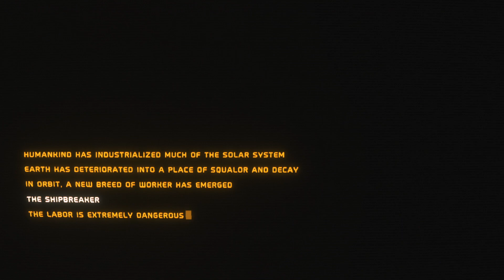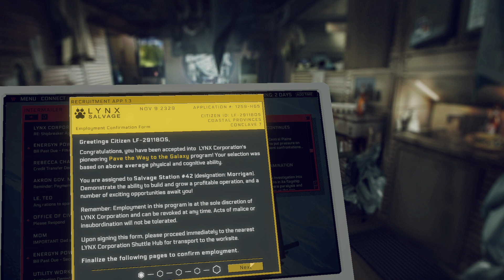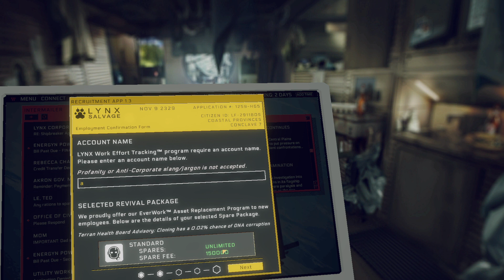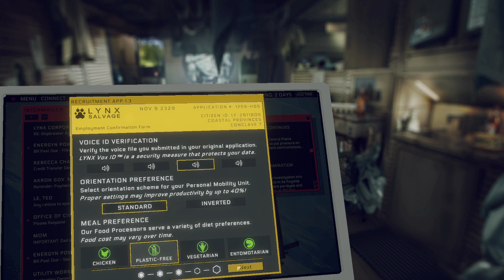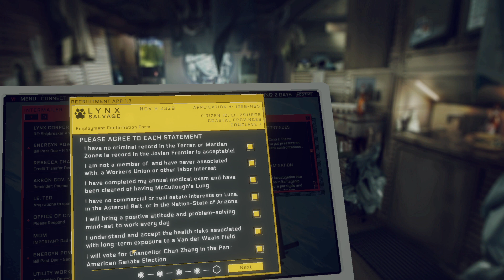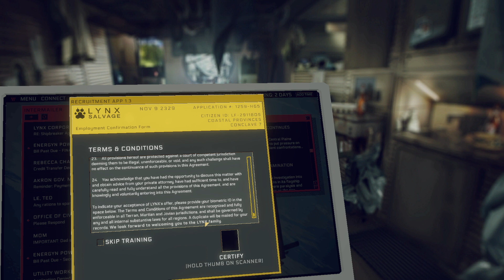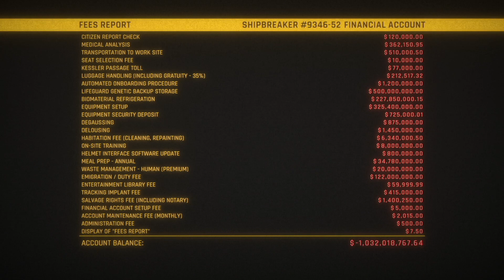Hardspace: Shipbreaker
Intro, Tutorial, First few levels and ranks. Probably won't stream the full game, but nice way to spend some hours breaking ships apart.